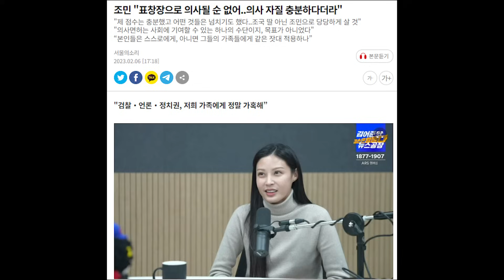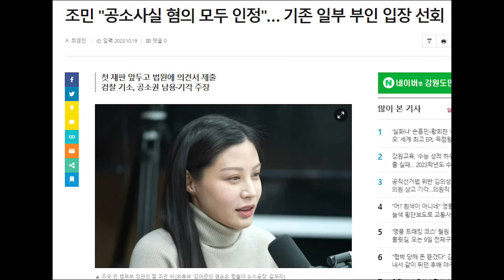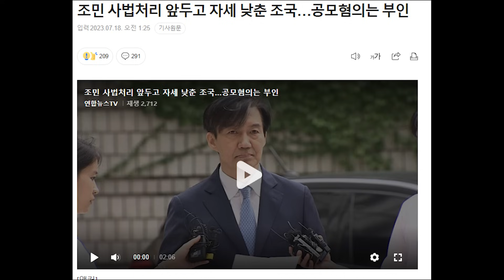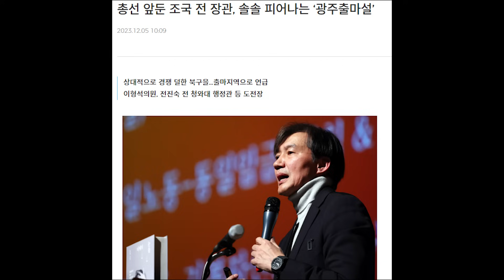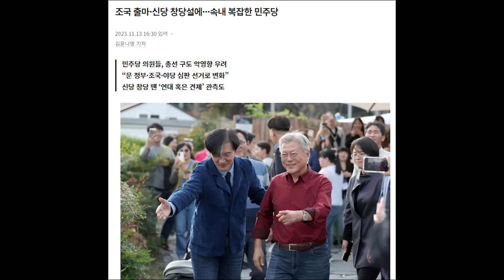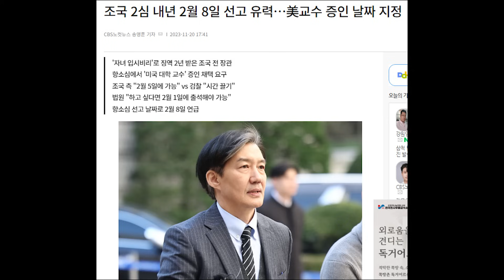조민 오늘 첫 재판...혐의 인정하면 조국 정치 출마길 막힌다...